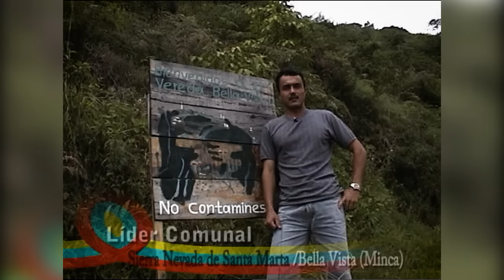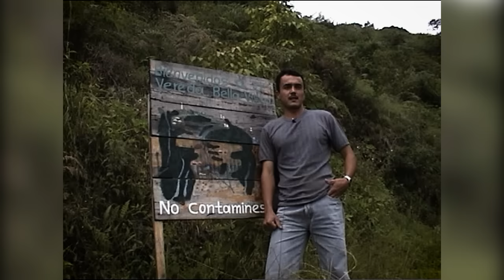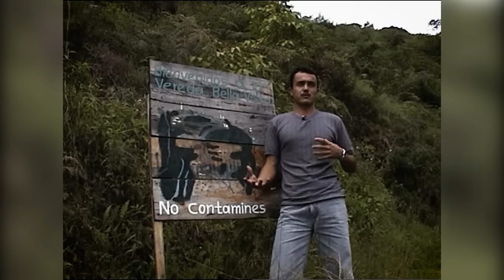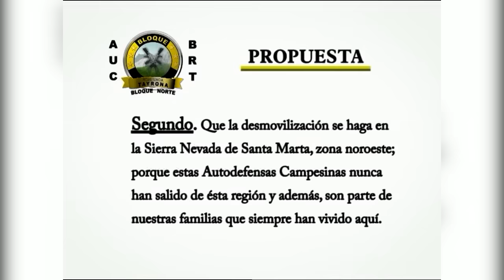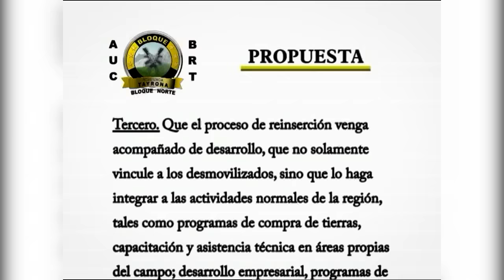Autodefensas De Hernán Giraldo S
Historia De Las Desmovilizadas Autodenfensas  De HERNÁN GIRALDO SERNA Sierra Nevada De Santa Marta